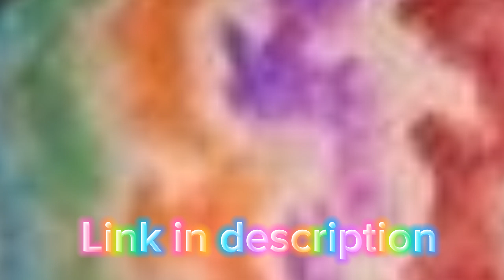New Album music 🔥🌎